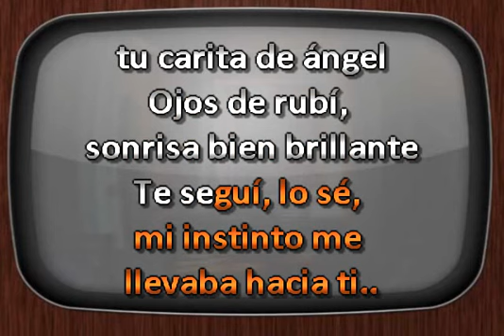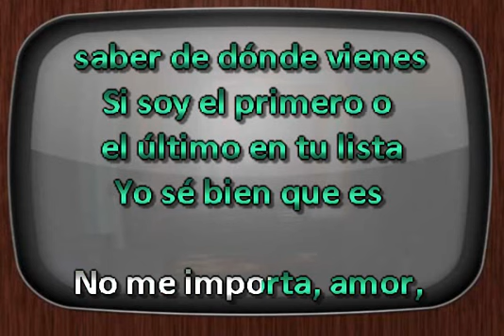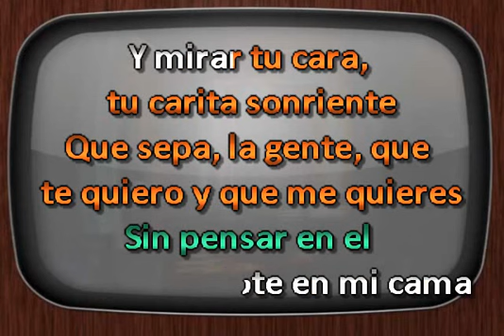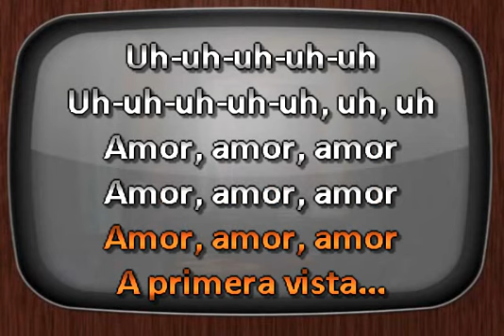Los Angeles Azules, Belinda, L Ebratt, H Palencia Amor A Primera Vista Solo Para Horacio Palencia